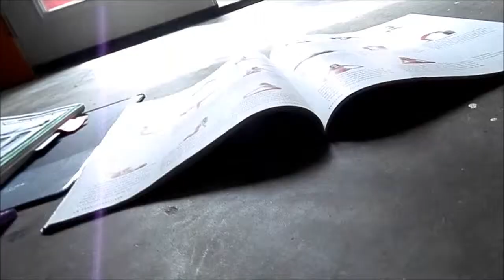Yoga for life: Fear & Force